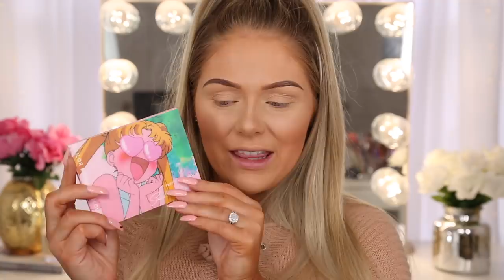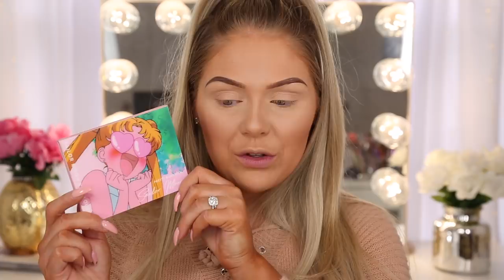NEW COLOURPOP MAKEUP TESTED | SAILOR MOON x COLOURPOP COLLECTION REVIEW + TUTORIAL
Hi, Im Kelly Strack! On my channel you will find makeup tutorials, get ready with me videos, full face first impressions, makeup hauls, sephora hauls, PR unboxings + more!